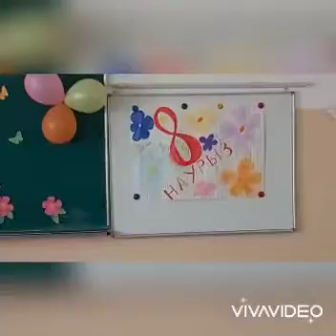3"Ә" сынып оқушылары, 8 наурыз "Халықаралық әйелдер күні құтты болсын!" Момбаева Жанат Сметкановна